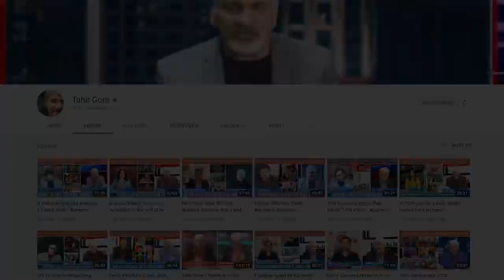Are Canadian Politicians and Media disconnected from People?Tahir Gora's Analysis @Truckers' Protest